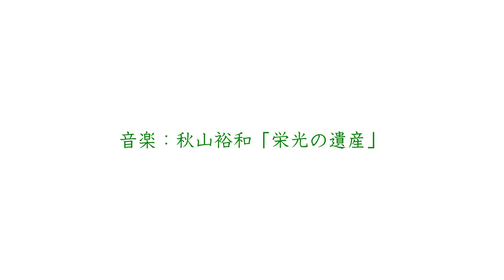Japan Travel | Shiga 森花水光 奥永源寺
滋賀県東近江市　奥永源寺にて   : Oku-Eigenji
Eigenji-cho, Higashiomi-shi,Shiga(Near Kyoto),Japan